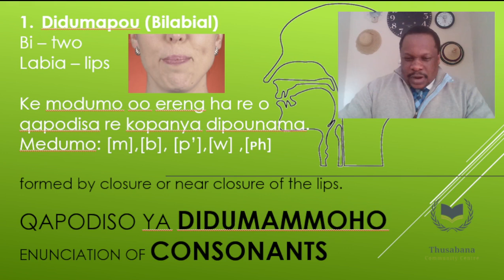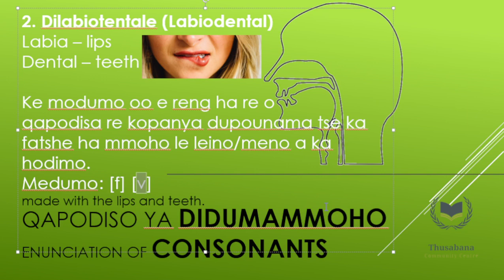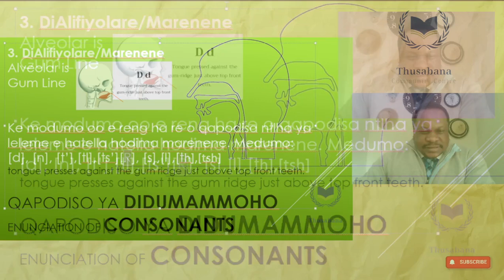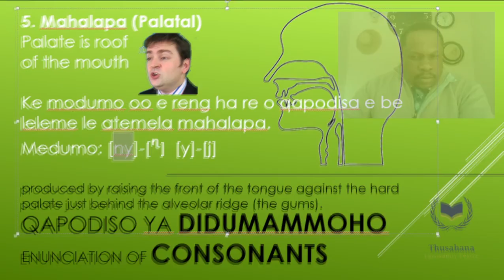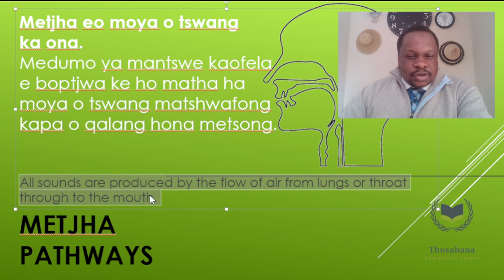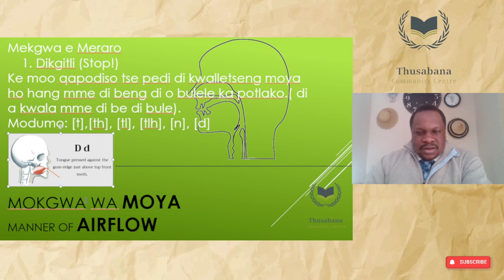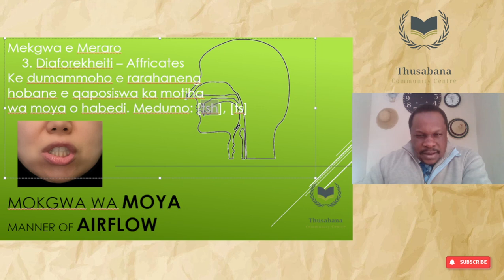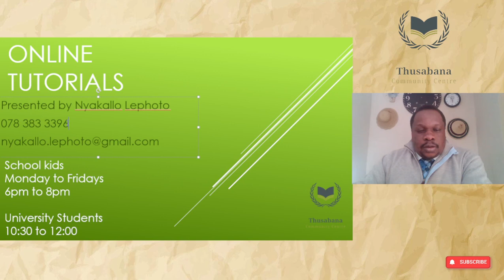Sesotho - Puo ya Lapeng: Fonetiki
Ena ke kgatiso ya Fonetiki ka Sesotho, ho tloha ho qapodiso, tlhophiso ya didumannotshi, metjha ya qapodiso hammoho le mekgwa ya qapodiso.

00:00 Introduction
01:41 Fonetiki
02:23 Fonetiki ke eng?
03:34 Tlhophiso ya Didumannontshi
06:46 Qapodiso ya Didumammoho
07:20 Didumapou (DiBaelabiale)
08:55 Dilabiotentale
11:12 "Direct Translation" e re lemaditse
12:06 Dialifiyolare (Marenene)
14:48 Diphetarenene
16:06 Mahalapa (Palatal)
18:18 Lelengwana (Velamo)
20:00 Mmetso (Throat)
20:57 Metjha ya Moya
21:35 Mefuta ya Metjha ya Moya
23:46 Dikgitli (Setopo)
24:55 Diforakathifo (Fricatives) - Dihwashi
27:25 Diaforekheiti (Affricates)
28:38 Didumammoho ka Fonetiki
30:12 Mehlala ya Dipolelo ka Fonetiki
31:40 Contact Details

to download the PowerPoint Slides used in this video.